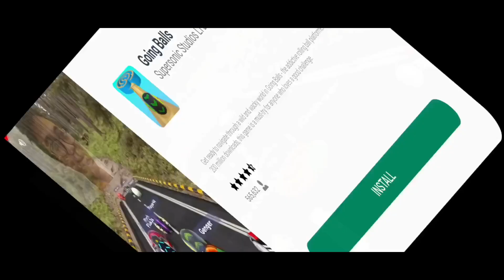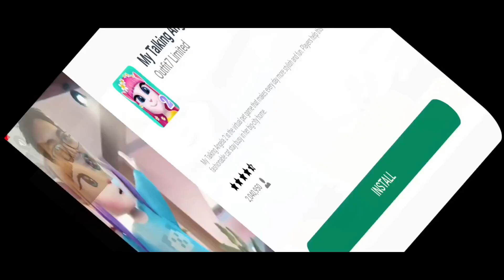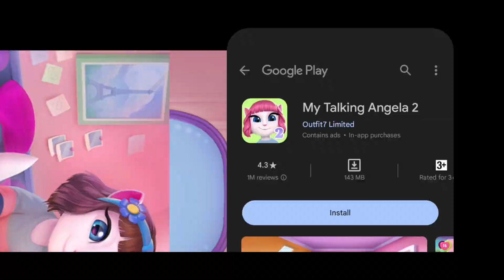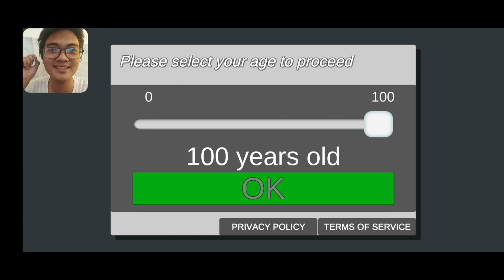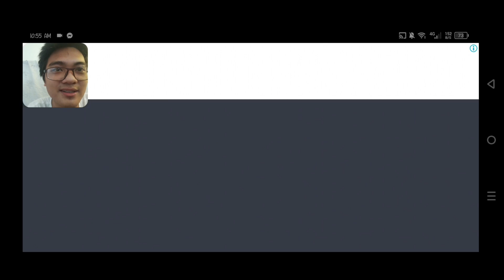PLAYING 3 BAD GAMES???